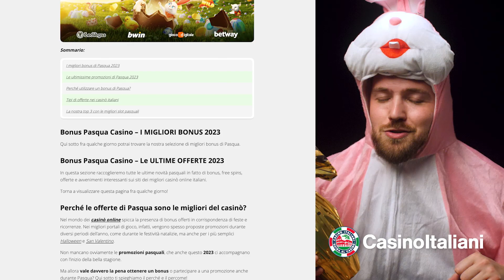Le 3 migliori SLOT ONLINE di PASQUA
Galline, coniglietti, simboli pasquali e (perché no?) anche isole tropicali! Se ami le sorprese e non vedi l’ora di spacchettare le tue uova al cioccolato, allora non puoi perderti la nostra speciale top 3 sulle migliori slot di Pasqua. Tra bonus, free spin e tanto divertimento, nei casinò online italiani la festa è già cominciata!

00:07 - Introduzione
00:23 - Easter Islands 2
01:28 - Bonus Bunnies
02:28 - Dove giocare
02:46 - Rocco Gallo
03:55 - Conclusioni

CasinoItaliani.it promuove solo casinò legali.
+18. Gioca in modo responsabile | ADM